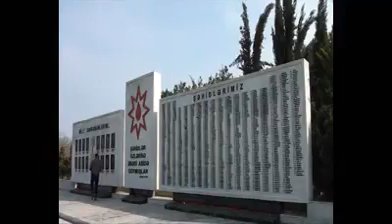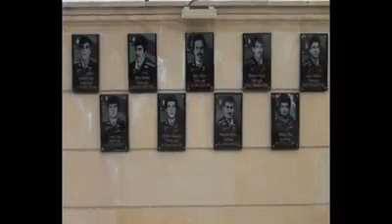Agdamim kenan Qurbanoğlu